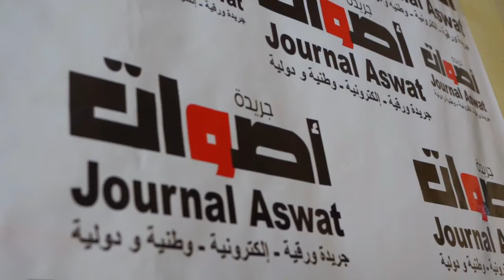الدكتور التازي : يوم السبت لقاء عبر مواقع التواصل الاجتماعي استنادا على الخطاب الاخير لصاحب الجلالة.